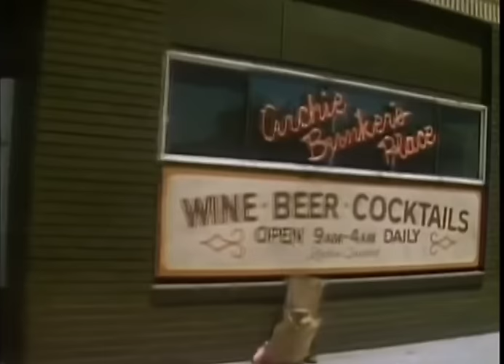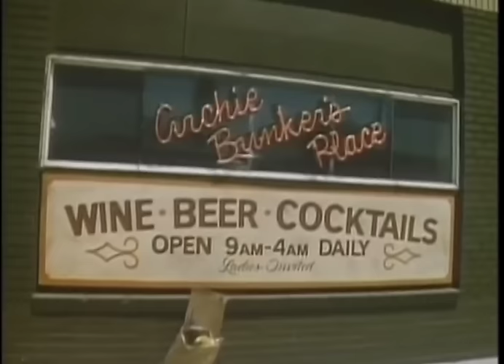Archie Bunker's Place - Archie's New Partner Season 1 Episode 1 & 2 (Part 1 & 2)